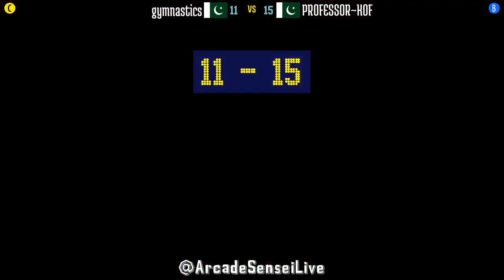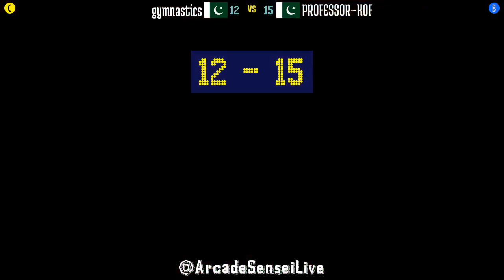@kof97: gymnastics (PK) vs PROFESSOR~KOF (PK) [King of Fighters 97 Fightcade] May 6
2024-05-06: gymnastics (PK) vs PROFESSOR~KOF (PK) [King of Fighters 97 @ Fightcade]